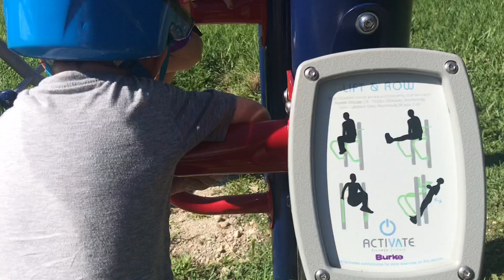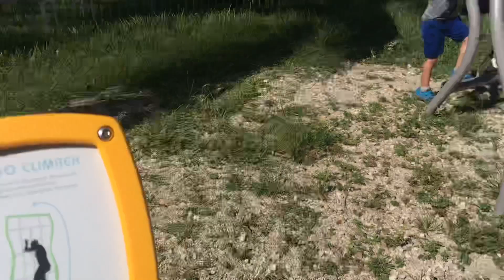Exercise Stations at the Park